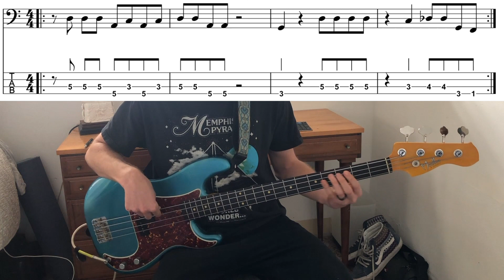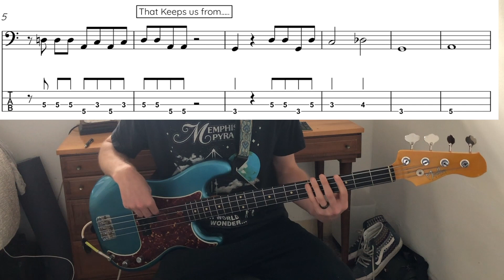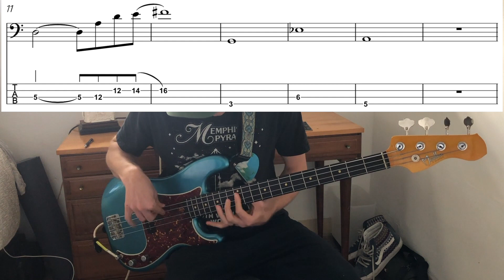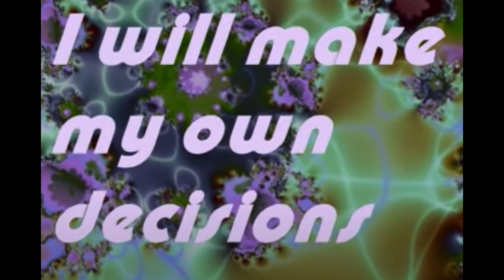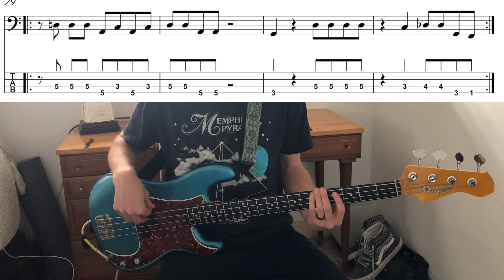Mike Love - Permanent Holiday (Bass Cover with Tab and Notation)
Playing along to this tune is like a meditative practice or something like that! Thankful for Mike's music and message. Be sure to check out the live version if you haven't already, the work  with the looper on the lyric section is other worldly!